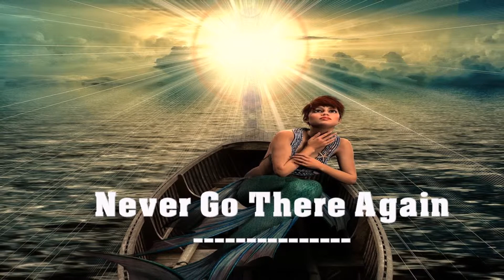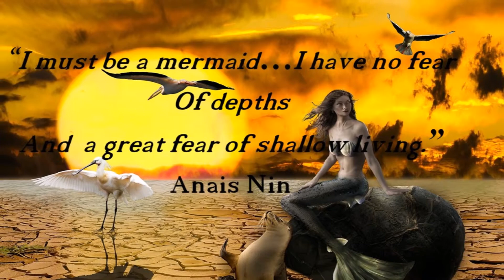Never Go There Again - Original Spoken Word Poem by David Persaud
Do we live by other people's experiences or do we create our own?

Never Go There Again
I heard them tell this story
To children long ago
I heard old men lament, lament
When their days were spent, spent.

The men went to see that morning
The women stayed home that night
One woman watched her door, her door.
Her husband came back no more. No more.

No husband talked since. Talked since.
No sound sleep, any husband attained
The only warning warned to us,
Was never go there again, again.